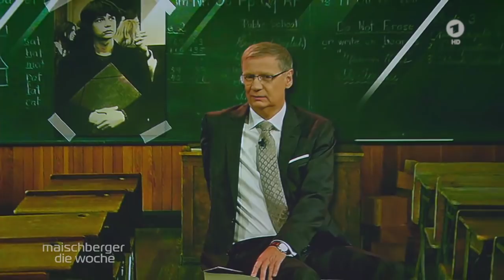GroKo-Rettung, Trump-Impeachment, IS-Rückkehrer – maischberger. die woche vom 13.11.19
Was muss man wissen? Was sollte man lernen: Griechisch, Geschichte oder Googeln? Das fragt Sandra Maischberger in der ARD-Themenwoche "Zukunft Bildung" den Fernsehmoderator Günther Jauch.

Sie ist Deutschlands berühmteste Linken-Politikerin, jetzt zieht sich Sahra Wagenknecht aus der ersten Reihe zurück. Ein Gespräch über ihre Bilanz, ihre politischen Pläne und ihre Biographie.

Hat die Einigung bei der Grundrente die GroKo gerettet? Wie gefährlich wird das Impeachment-Verfahren für Donald Trump? Und warum greift Uli Hoeneß in einer jetzt schon legendären Aktion zum Telefon? Die Themen der Woche erklären, kommentieren und diskutieren Sportkommentator Marcel Reif, "Spiegel"-Autorin Christiane Hoffmann und der stellvertretende "Welt"-Chefredakteur Robin Alexander.

Die Gäste:

Günther Jauch (Fernsehmoderator)
Sahra Wagenknecht, Die Linke (ehemalige Fraktionsvorsitzende)
Marcel Reif (Sportkommentator)
Christiane Hoffmann ("Spiegel"-Autorin)
Robin Alexander (stellv. "Welt"-Chefredakteur)